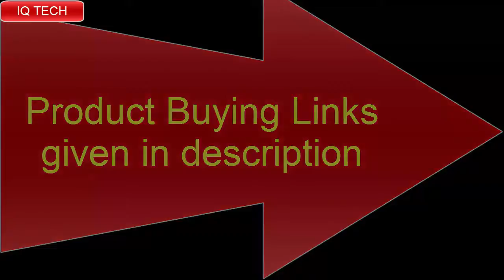Top 5 Best New Citizen Watches For Men To Buy 2020 Amazon!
Amazon Product Links:

10.The Citizen Promaster SST

09.The Citizen Promaster Navihawk

08.The Citizen Promaster Aqualand

07.Citizen Ladies Elektra

06.Citizen CC7015-55E Satellite Wave Promaster Sky 30th Anniversary GPS-Timekeeping Super Titanium Watch

UK:
05.Citizen Eco-Drive Men's BN2029-01E Promaster Aqualand Depth Meter Analog Display Black Watch

04.Citizen - Satellite Wave (CC3005-85E)

03.Citizen Signature Octavia

02.CITIZEN Navihawk

01.CITIZEN Altichron

1-Create Amazon Business Account
2- Give the Gift of Amazon Prime
3- Join Audible Gift Memberships
1- JOIN Amazon Business ACCOUNT
2- JOIN Amazon Wedding List
3- JOIN Amazon Prime Student